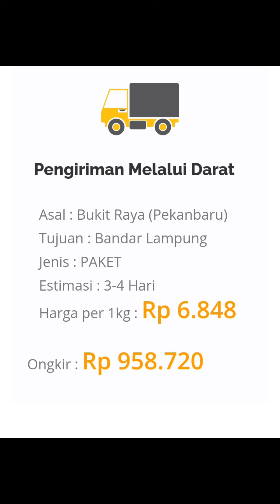Alat Pembasmi Semak Belukar | Yanmar Pekanbaru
mesin pemotong rumput made in anak bangsa harga 6jtaan

pengiriman dari Pekanbaru Riau (Jalan Setiabhudi)
berat unit ±140kg

cocok untuk lahan gambut
lahan datar
kebun sawit